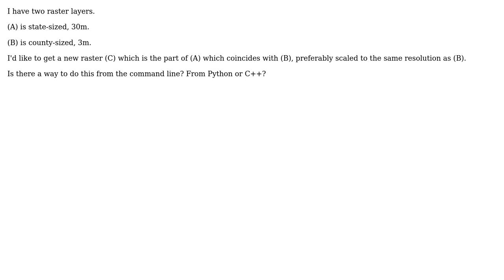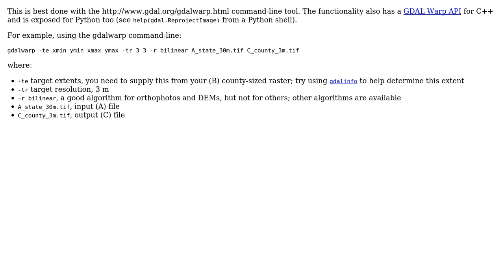GIS: GDAL: Raster Intersection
With thanks & praise to God, and with thanks to the many people who have made this project possible! | Content (except music & images) licensed under CC BY-SA | Music | Images & others | With thanks to user Richard user Mike T and the Stack Exchange Network Trademarks are property of their respective owners. You are responsible for your own actions.